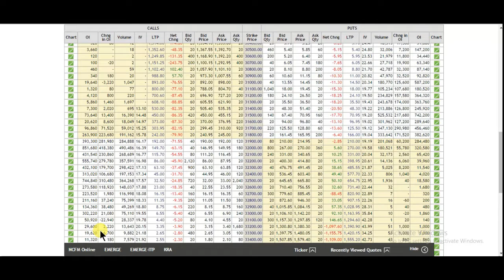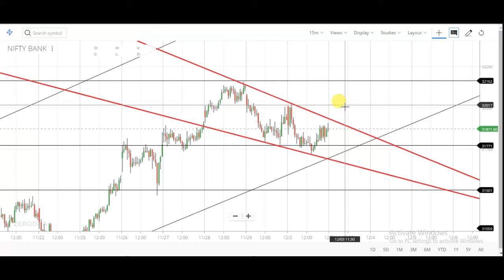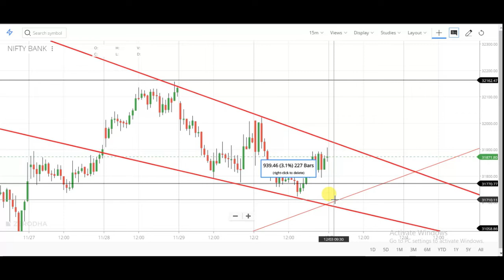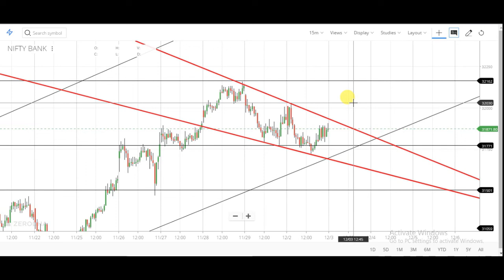3 december Nifty And Bank Nifty Technical And Option Chain Analysis In Hindi | Market Next Move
3 december Nifty And Bank Nifty Technical And Option Chain Analysis In Hindi | Market Next Move

1. banknifty analysis 3/12/2019

2. bank nifty analysis 3/12/2019

3. intraday trading strategy in bank nifty

4. intraday trading strategy in nifty

5. share market for beginners

6. index trading in india

7. Indian financial market

8. चार्ट एनालिसिस

9. निफ़्टी चार्ट एनालिसिस

10. निफ़्टी चार्ट बेस्ट निफ़्टी ट्रेडिंग

11. इंट्राडे चार्ट एनालिसिस

12. intraday trading setup for tomorrow

13. 3 december  bank nifty chart

14. bank nifty tomorrow

15. nifty tomorrow

16. nifty today chart

17. nifty chart

18. bank nifty today chart

19. nifty charts

20. bank nifty share price

21. bank nifty prediction today

22. bank nifty prediction for tomorrow

23. bank nifty and nifty technical analysis weekly range

24. nifty technical analysis for tomorrow

25. banknifty analysis for tomorrow

26. nifty trend analysis for tomorrow

27. bank nifty chart

28. nifty today chart

29. bank nifty analysis

30. banknifty stocks analysis for tomorrow

31. next week bank nifty stocks

32. analysis for next week nifty

33. analysis stocks for next week

34. nifty analysis 3/12/2019

35. nifty options trading strategies

36. 3  december 2019 BANKNIFTY ANALYSIS

37. 3/12/2019 NIFTY OPTIONS TRADING STRATEGIES

38. BANK NIFTY TRADING STRATEGIES

39. BANK NIFTY OPTION TRADING STRATEGY

40. bank nifty option trading strategy

41. bank nifty strategy

42. bank nifty expiry day strategy

43. bank nifty trading strategies

44. nifty strategy

45. bank nifty swing trading strategy

46. banknifty analysis

47. bank nifty technical analysis

48. nifty analysis

49. banknifty today

50. nifty today chart

51. nifty and bank nifty trading

52. nifty and bank nifty

53. nifty 50 nifty options trading strategies

54. 3 december 2019 nifty 50

55. today banknifty nifty support and resistance

56. bank nifty trading

57. bank nifty today chart

58. nifty analysis 3/12/2019 intraday trading

59. intraday bank nifty technical analysis

60. bank nifty intraday regular profit strategy

61. trade nifty and bank

62. nifty Bank Nifty Levels

63. Bank Nifty Option Trading Strategy

64. bank nifty trading strategy

65. nifty trading strategy

66. bank nifty intraday trading strategy

67. nifty intraday trading strategy

68. nifty options trading strategies

69. bank nifty and nifty bank nifty trading strategies

70. nifty trading strategies

71. bank nifty intraday trading strategy

72. nifty intraday trading strategy

73. intraday trading setup for tomorrow 3 december Bank nifty

74. nifty option chain analysis

75. banknifty analysis 3/12/2019

76. banknifty bank nifty nifty bank WEEKLY OUTLOOK OF NIFTY & BANK NIFTY

77. nifty outlook bank nifty outlook

78. Bank nifty otion chain analysis

79. nifty chart Bank nifty today chart

80. nifty charts Bank nifty share price

81. Bank nifty prediction today

82. Bank nifty prediction for tomorrow

83. Bank nifty and nifty technical analysis weekly range

84. nifty technical analysis for tomorrow

85. Banknifty analysis for tomorrow

86. nifty chart Bank nifty chart

87. Banknifty stocks analysis for tomorrow

88. next week Bank nifty stocks

89. analysis for next week nifty

90. analysis stocks for next week

91. nifty analysis 3/12/2019 nifty options trading strategies

92. 3 december 2019 BANKNIFTY ANALYSIS

93. 3/12/2019 NIFTY OPTIONS TRADING STRATEGIES

94. BANK NIFTY TRADING STRATEGIES

95. BANK NIFTY OPTION TRADING STRATEGY

96. Bank nifty option trading strategy

97. Bank nifty swing trading strategy

98. Technical analysis of stocks and Banknifty technical analysis and view on NIFTY FUTURE